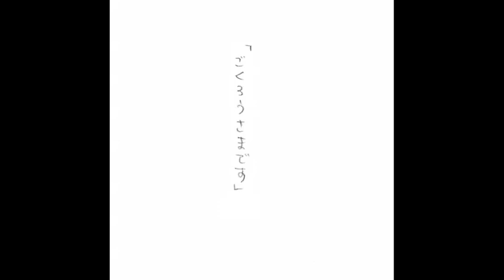ごくろうさまです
【BGM♪】SAKEROCK